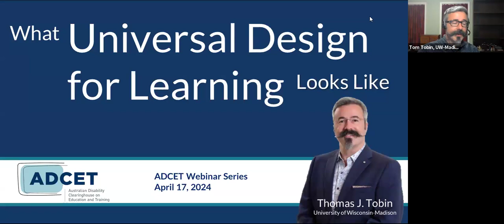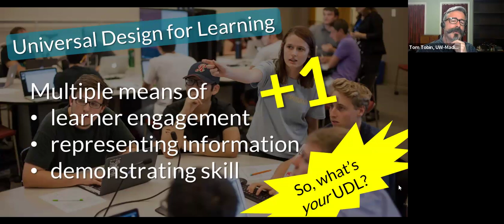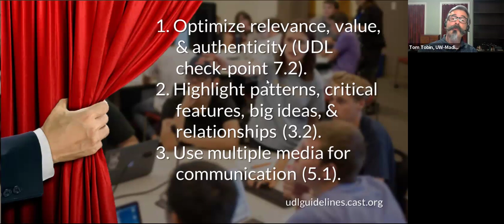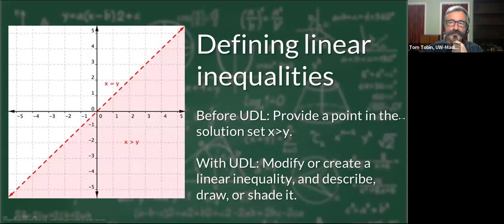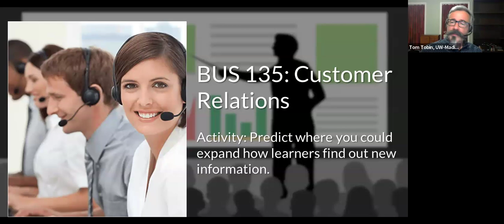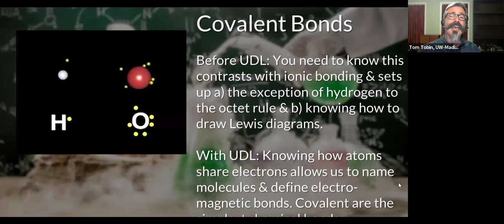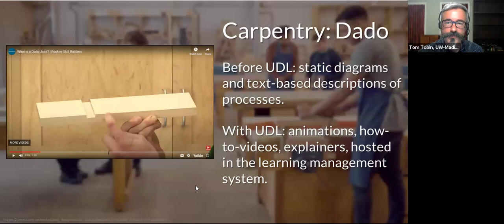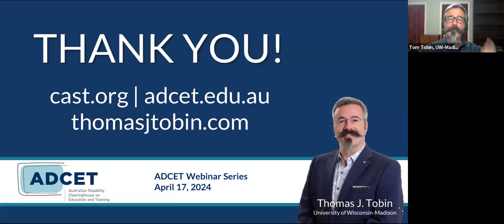ADCET Webinar: What Universal Design for Learning Looks Like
ADCET was excited to welcome back Dr Thomas Tobin for this webinar. You’ve seen the charts, diagrams, principles, and checkpoints of the Universal Design for Learning (UDL) framework (CAST, 2018) that helps us to lower access barriers for our learners (and or us). But what does UDL actually look like in practice?

This interactive webinar session, where actual classroom materials from colleagues in mathematics, business, chemistry, and carpentry, were used in order to teach micro-lessons in the usual way and then in a more universally-designed fashion. Thomas discussed and demonstrated specific techniques that can be adopted quickly and easily to help lower access barriers. (April 2024)